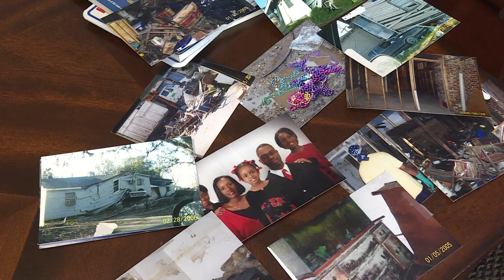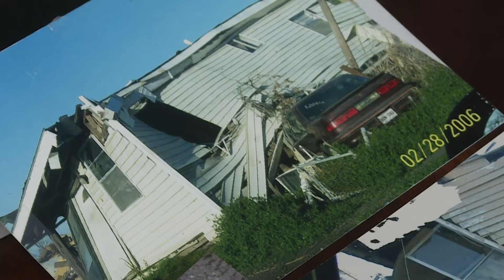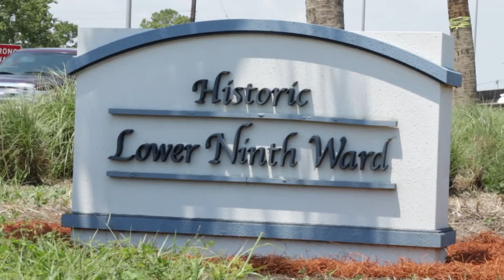Indianapolis Family Recalls Surviving Hurricane Katrina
Full Story:   Evan and Larcina Hicks, along with their three daughters, fled Hurricane Katrina in 2005. Ten years later, they are still living in Indianapolis and still recovering from their loss.